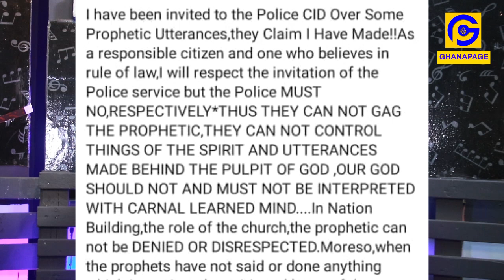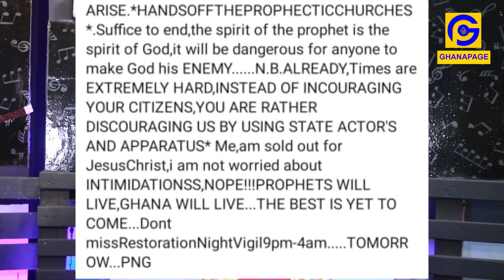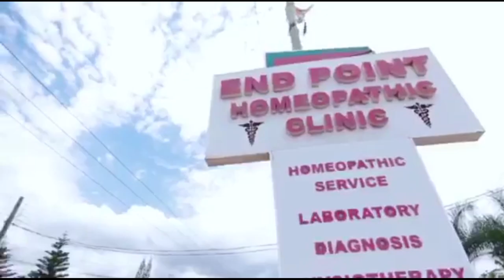Ghana Police calls out Nigel Gaisie as he ST0RMS premises over his 31st December prophecies